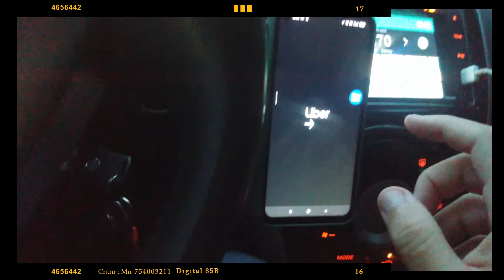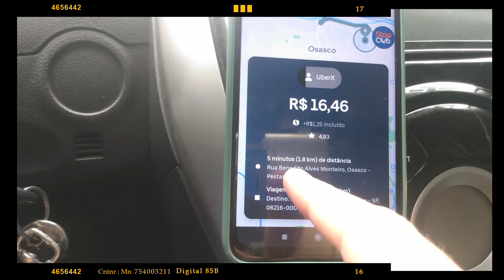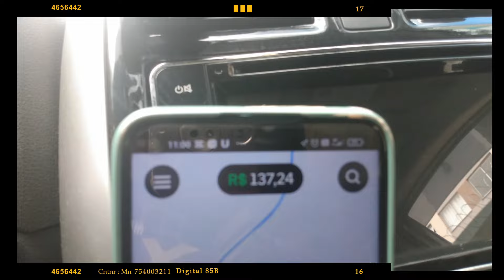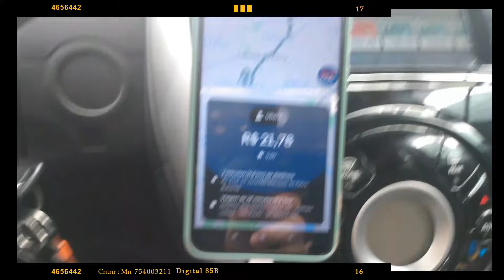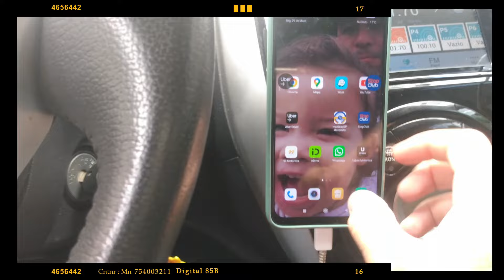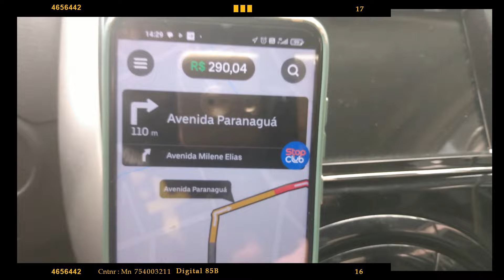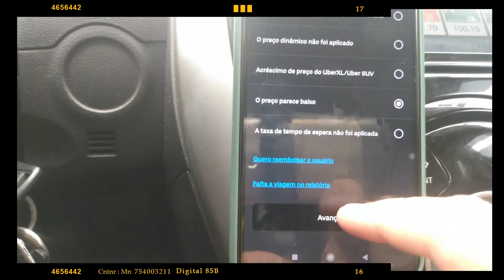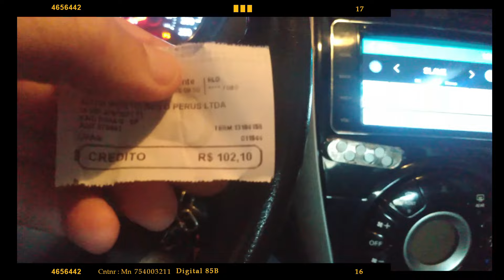Sem medo do carro parar!!!!!Uber, 99 Pop, Indriver, Mobizapsp, Urban.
Bem-vindo ao canal dedicado aos motoristas de aplicativo! Aqui você encontrará dicas e informações úteis para tornar o seu dia a dia como motorista mais eficiente e agradável.

Neste canal, você terá acesso a estratégias para aumentar seus lucros, como maximizar seu tempo e reduzir custos. Você também encontrará sugestões para garantir a segurança tanto do seu veículo quanto dos passageiros, incluindo a importância da manutenção regular do carro e o uso de medidas de segurança.

Além disso, você pode encontrar conselhos sobre como melhorar sua comunicação com os passageiros e fornecer um excelente atendimento ao cliente. Nós abordamos tópicos como gerenciamento de conflitos, lidar com feedback negativo e como lidar com situações de emergência.

Aqui no nosso canal, você pode aprender com a experiência de outros motoristas de aplicativo e também compartilhar suas próprias dicas e histórias de sucesso. Junte-se à nossa comunidade e descubra como você pode tornar a sua jornada como motorista de aplicativo ainda melhor!